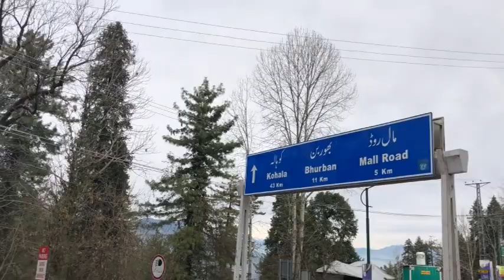Murree mall road , bhurban aur kohala kay kareeb part 3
snowfall start at murree side
this video about Murree mall road , bhurban aur kohala road point